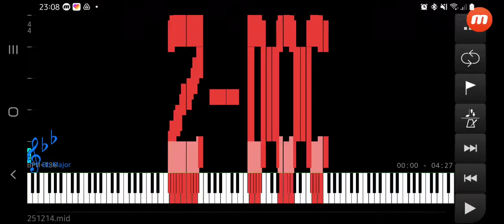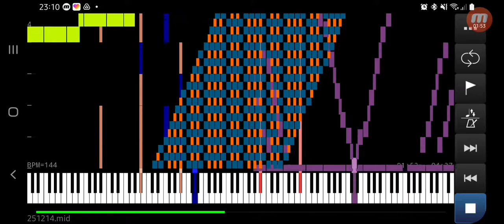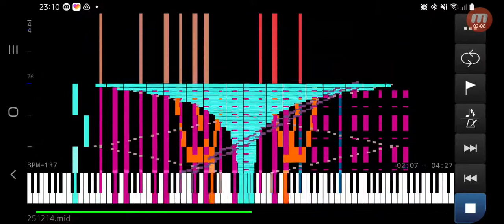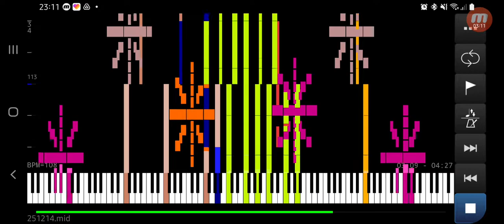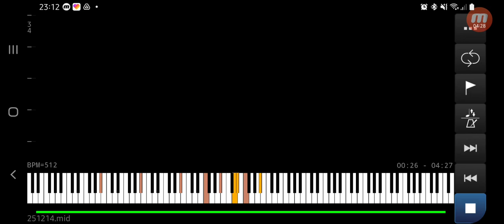Chrismas medley 251214 нот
Автор: Z-DocPianoPlayer (Myhrazayn Mafia)
Ноты: 251214
SF: KSP